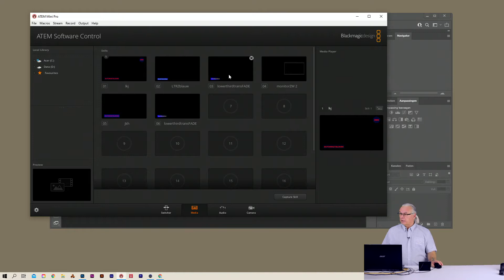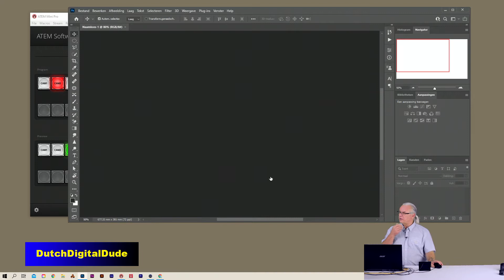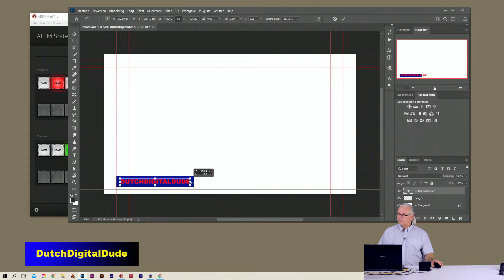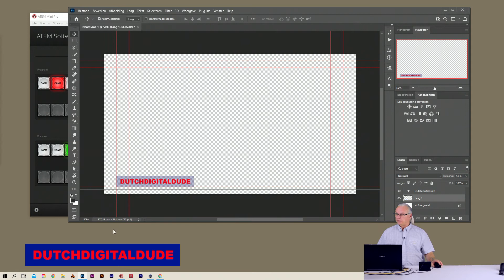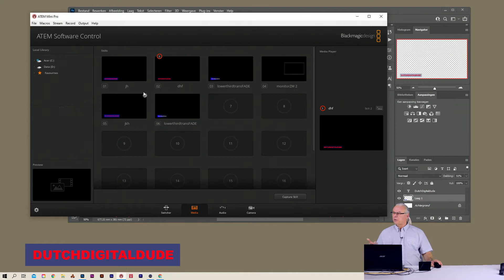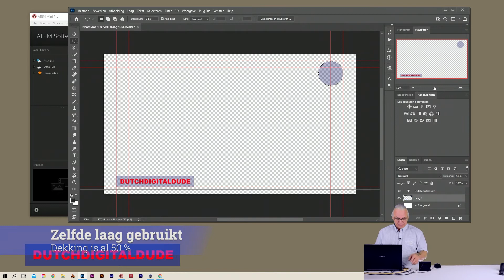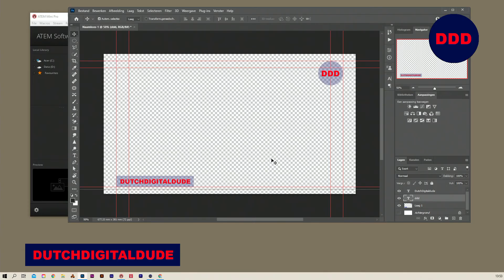ATEM mini (pro) tips plaatsen lowerthirds en logo met photoshop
Lowerthirds, Titels en logo's zijn het meest gebruikt in live uitzendingen
Hier laat ik de WYSIWYG methode zien met photoshop en de atem mini (pro) Mediaplayer. Met de export plug-in, vul je makkelijk de 20 sloten met foto's, titels enz. Ook semitransparant. Zoals jij het maakt in photoshop, staat het meteen in de video switcher en op de juiste plek.
Maak gebruik van de voorinstellingen van de videoSwitcher

MAW zet je iemand tijdens de uitzending achter de laptop dan kan die live, alle lowerthirds direct de uitzending in zetten met deze methode